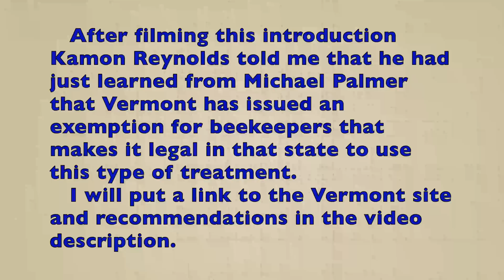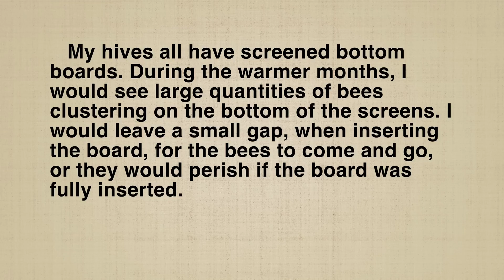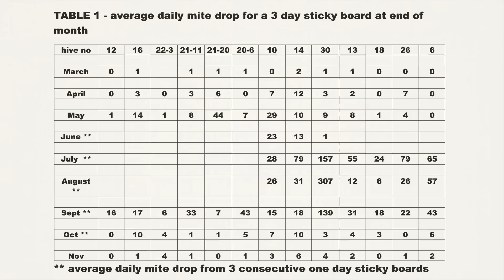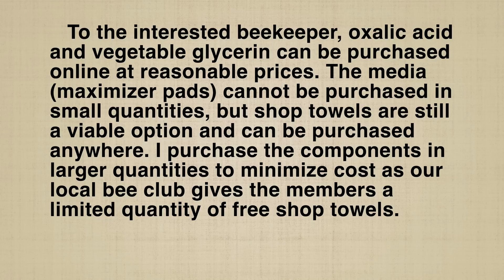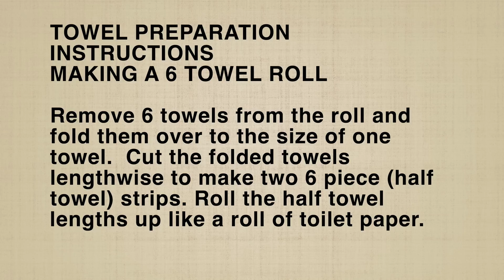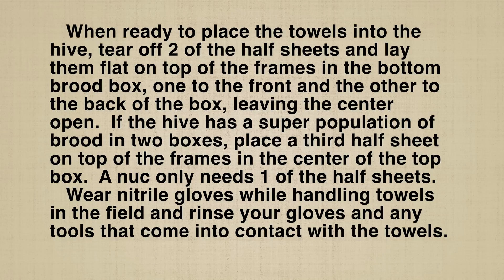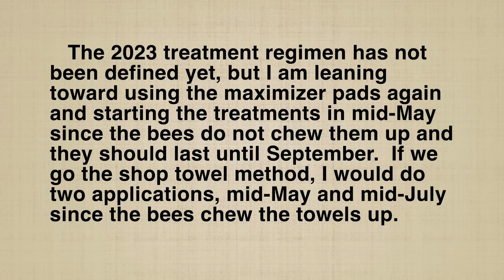Dick Brickner's 2022 Varroa Mite Treatments & Results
Tennessee beekeeper Dick Brickner shares his results of combining formic acid strips and oxalic acid extended release for varroa mite control.